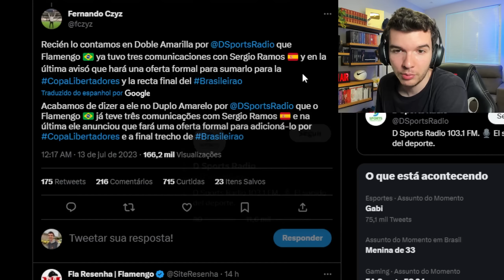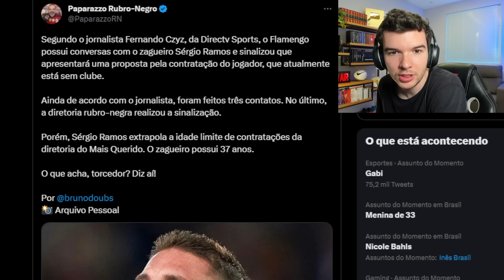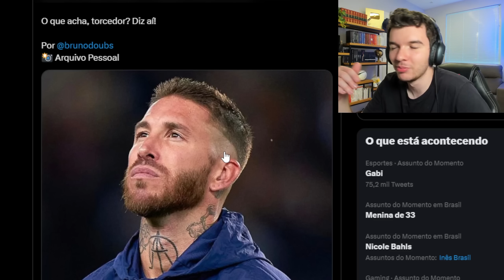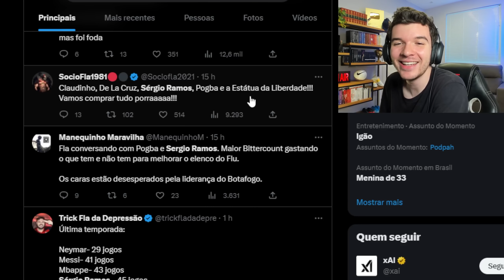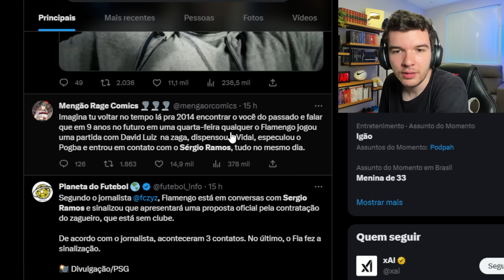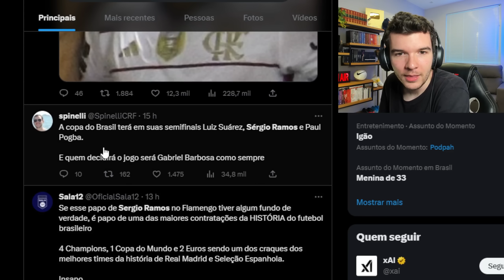JORNALISTA ARGENTINO FICA EM CHOQUE AO SABER QUE FLAMENGO NEGOCIA COM SÉRGIO RAMOS!!!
Como Ganhar Dinheiro Reagindo a Programas Esportivos?